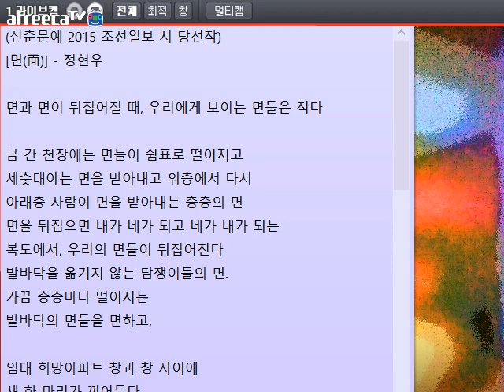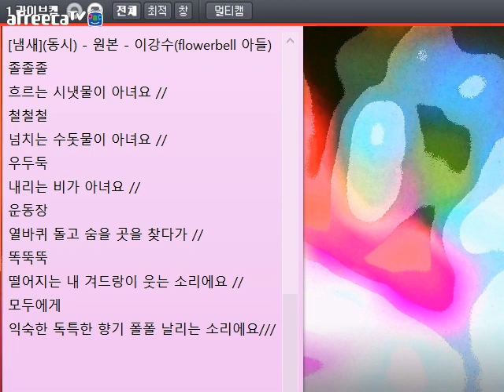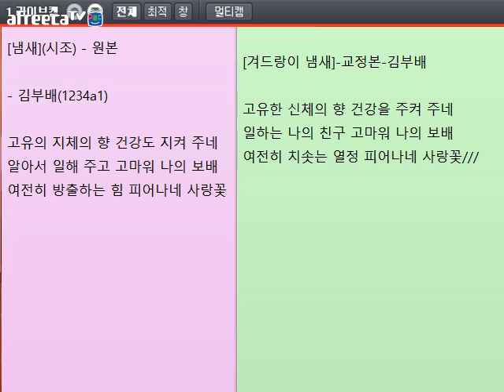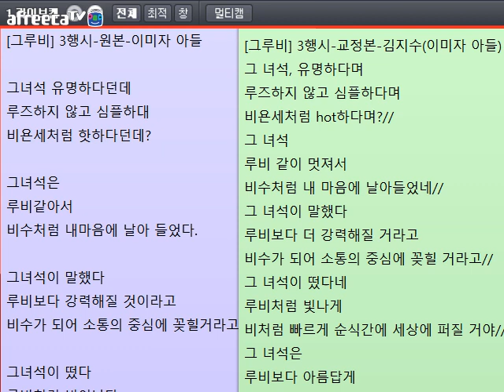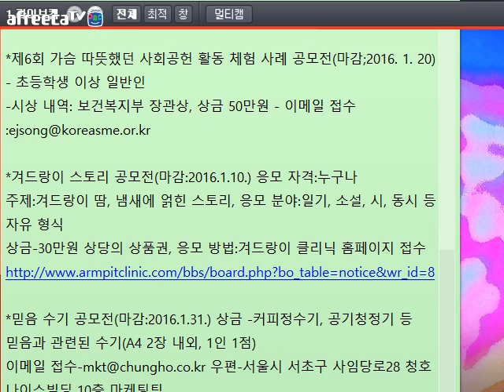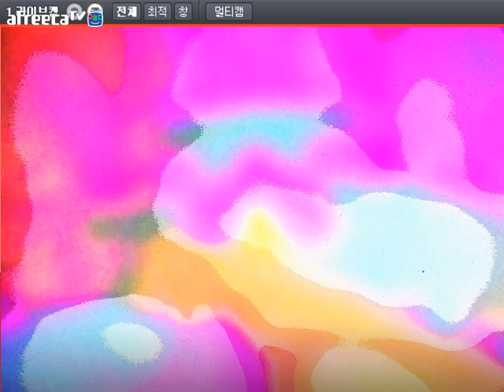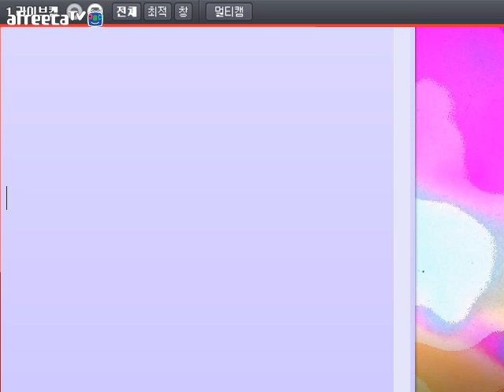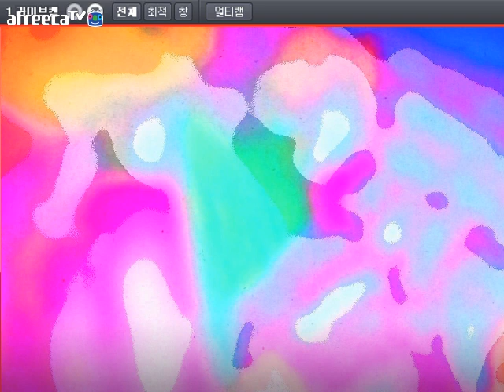[문학 토크180]진정한 과학자 정신(시청자 글 교정)